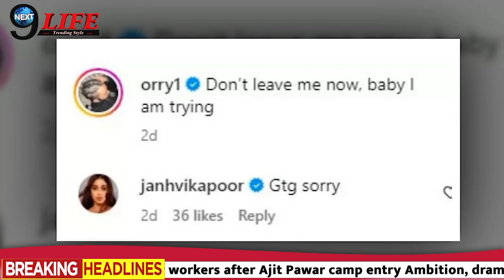अजय देवगन की बेटी Nysa का बॉयफ्रेंड आया सामने, माँ काजोल के उड़े होश,